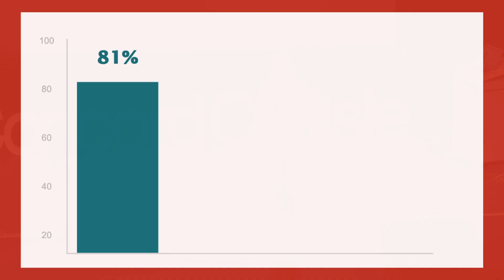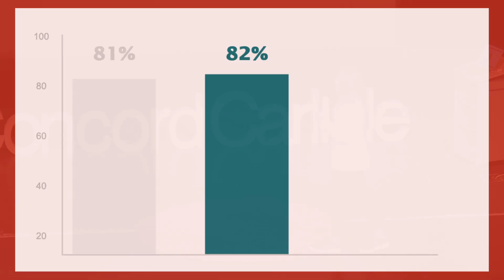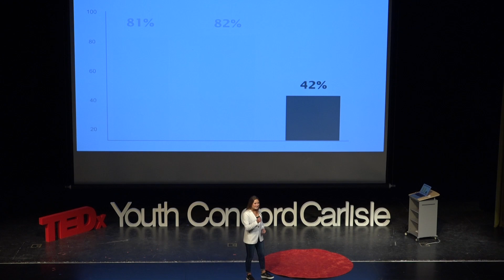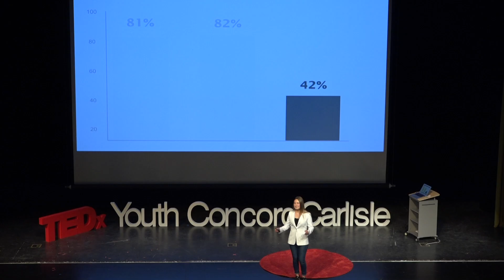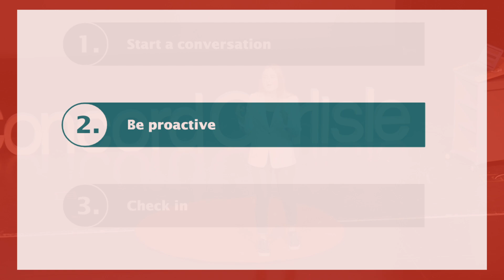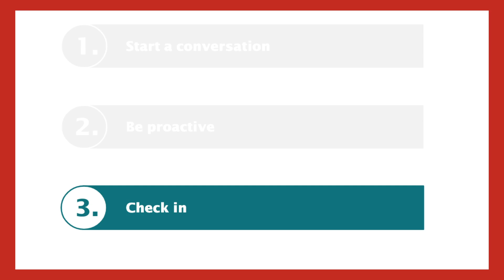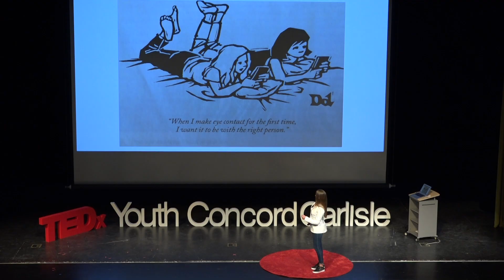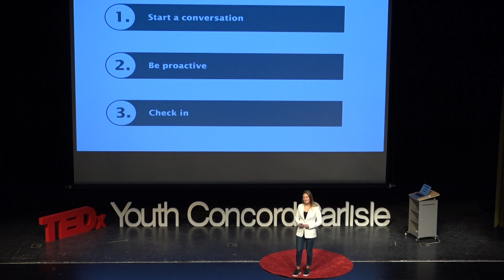You're Not Alone: Sincerely, Every Teen Ever | Ella Baker Puttini | TEDxConcordCarlisleHighSchool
Ella talks about the ubiquity of domestic violence and relational abuse, and how difficult, yet vital, it is for teenagers to seek help if they are dealing with it. "Every single one of us is struggling in one way or another, and it is vital that we as teens take the initiative to support one another."   Ella Baker-Puttini is a Junior at Concord Carlisle High School, a teen owner of a small chocolate business, and an advocate for domestic violence awareness. This talk was given at a TEDx event using the TED conference format but independently organized by a local community.